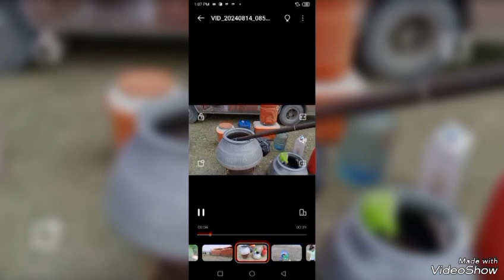دھور/کالا پہاڑ/ایک پکنک/Black mountain/dhor kalrilake visit/Full information Urdu Hindi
Hi friends is video me aap ko dhor kala pahar kalrilake visit dekhaya ha
Friends aaj ki ye video aap k Liya bohet hi help full ha
ager aap bhi Yaha aik picnic visit kerna chatty haen TU
is video ko zaroor dekhaey
orr kindly apney friends me bhi share kegeya
Friends aap ko hamaree ye video pasend aaey TU plz isey like orr share zaroor kigeya
Dhor kala pahar kalrilake ka hi aik point ha
lakin Yaha aap ko grassing Mily gi
Pani meetha orr bohet hi clean ha
aap boating bhi kersakty haen orr fishing bhi kersakty haen